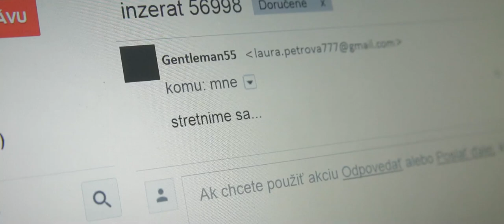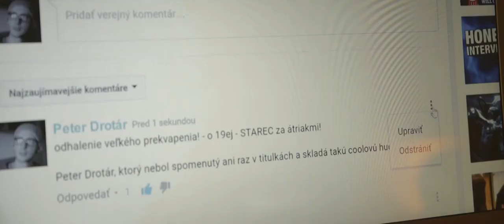Starec S1E9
9. časť seriálu Starec (krátky film vytvorený za 48 hodín vrámci súťaže 48h film project 2016)

vylosovaný žáner: akčný seriál

povinná replika: "Kto nepríde načas, platí pokutu."
povinná postava: Peter Drotár - hudobný skladateľ
povinná rekvizita: peňaženka